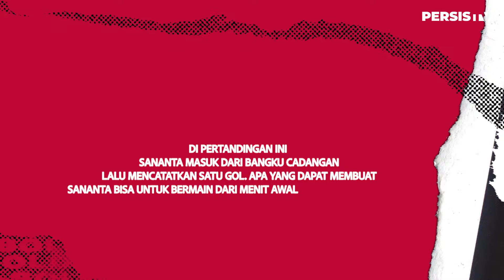Post-Match Conference: PERSIS vs Madura United | Liga 1 2024/2025 Matchday 4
💬 Apresiasi Milo untuk pemain dan suporter
🤝 Testimoni Moussa soal progres tim
🎯 Target untuk laga selanjutnya